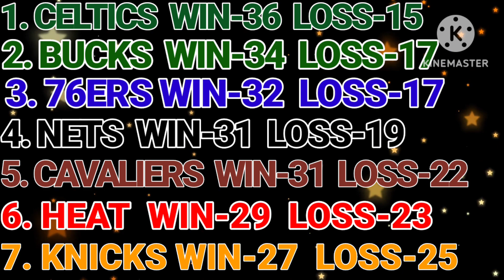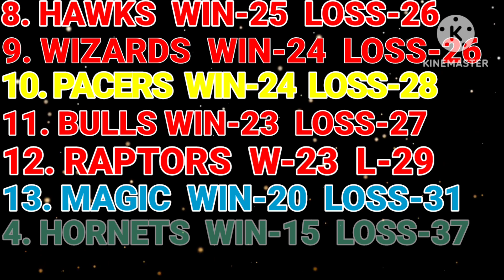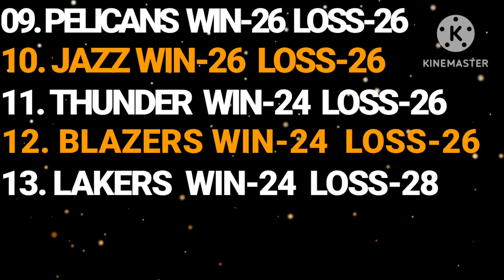NBA Game Results Today | NBA Standings Today as of February 1, 2023 | NBA Schedule February 2, 2023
This is the game result today and team standings of the 2022-23 NBA REGULAR SEASON and it's Game Schedule tomorrow February 2, 2023.